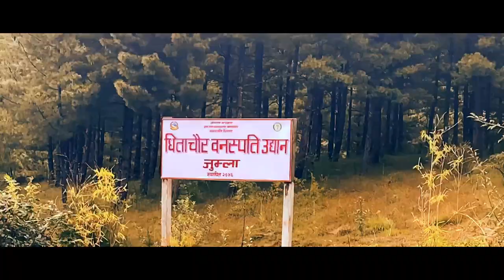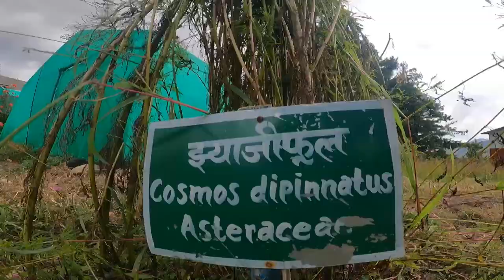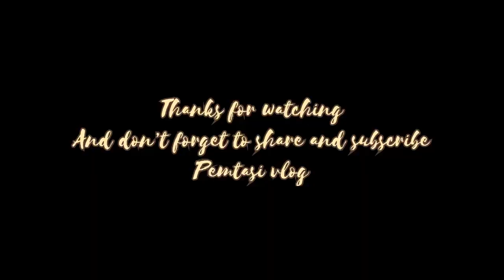Today Ride // Kasari kheti Jumla // Extreme off-road // pemtasi vlog